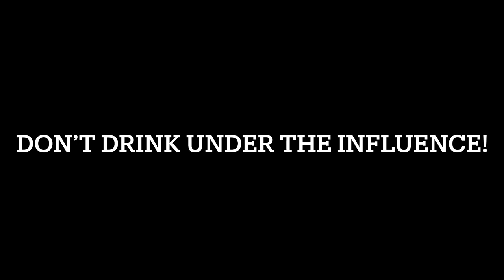Yuki’s Drink 18+